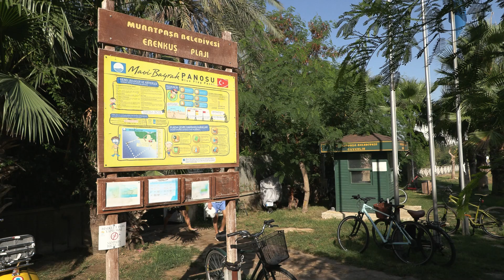Erenkuş Plajı Su Cimnastiği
Antalya’da Muratpaşa Belediyesi’nin ücretsiz kursuyla, 3 yıldır her yaz güne Erenkuş Falez Plajı’nda denizde cimnastikle başlayan Filiz Güneş, “Yüzmeyi de burada öğrendim. Bu etkinlikler sayesinde kilolarımızı da veriyoruz” dedi.

Muratpaşa Belediyesi, Süleyman Erol Yüzme Havuzu’nda gerçekleştirdiği su cimnastiğini yaz mevsimiyle birlikte denize taşıdı. Belediyenin dünyaca ünlü falez sahil bandında yer alan Mavi Bayraklı Erenkuş Falez Plajı’nda haftanın üç günü gerçekleşen etkinlik, saat 09.00’dan 10.00’a devam ediyor.

Spor eğitmeni Özlem Perçin’in yaptırdığı sabah sporu, karada ısınma hareketleriyle başlıyor. Isınma hareketlerinin ardından denize giren kadınlar, güvenlik sınırını belirleyen halata kadar yüzüyor. Sonrasında ise zaman zaman katılımcıları oldukça zorlayan cimnastik hareketleri başlıyor. Perçin, katılımın yoğun olduğu su cimnastiğinin kasların çalışmasını doğrudan etkileyen en önemli sporlardan birisi olduğunun altını çizdi. Perçin, fizik tedavi açısından doktorların da bu tarz etkinliklere katılımcıları yönlendirdiğini söyledi.

Yaklaşık üç yıldır su cimnastiğine düzenli katıldığını anlatan Filiz Güneş ise “Yüzmeyi de burada öğrendim. Bu etkinlikler sayesinde kilolarımızı veriyoruz. Sağlıklı yaşam konusunda belediyemiz bize çok güzel imkanlar sağlıyor” şeklinde konuştu.